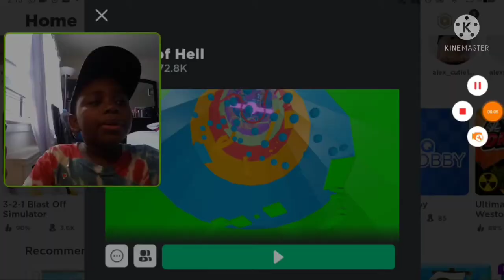I'M INVINCIBLE! | Roblox Tower Of Hell Gameplay